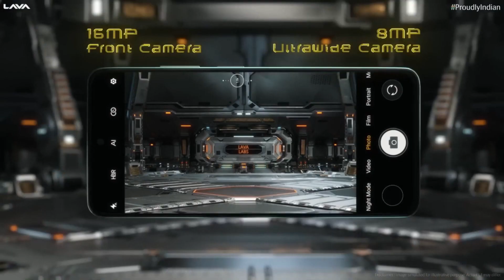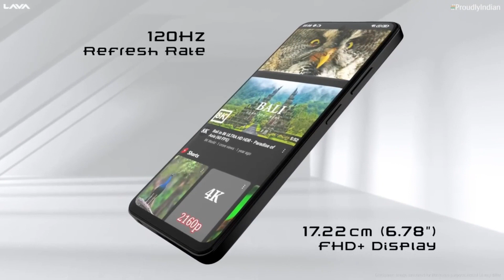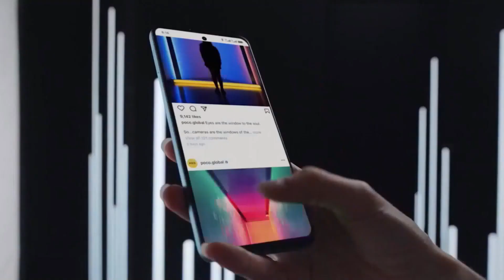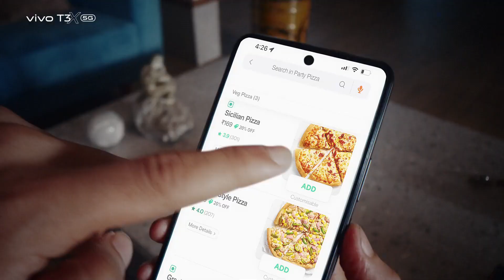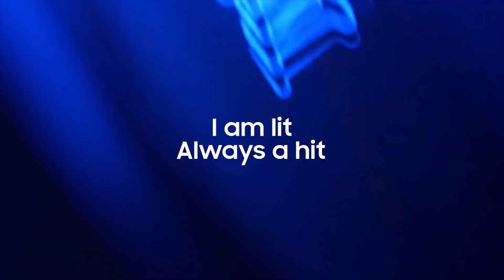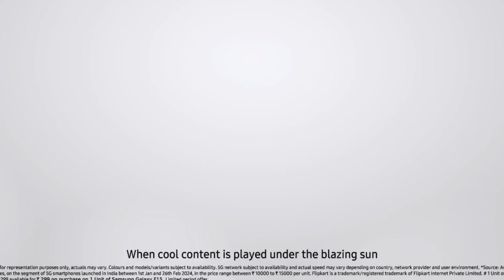🔥 Powerful 5G Phone's Under 13000. Best Phone Under 13000. Best Camera Phone Under 13000.